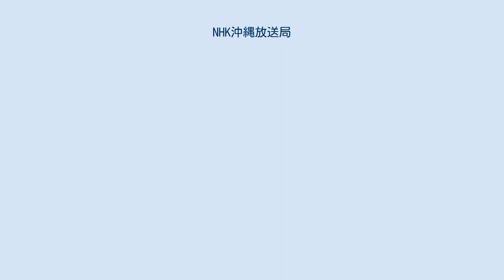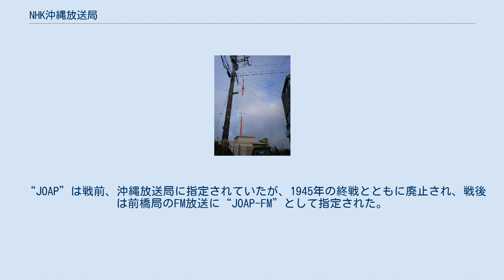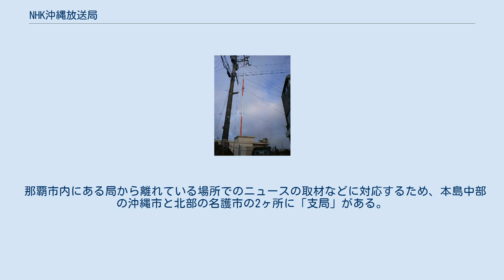NHK沖縄放送局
NHK沖縄放送局（エヌエイチケイおきなわほうそうきょく）は、日本放送協会（NHK）の沖縄県の地域放送局である。
 沖縄県を放送対象地域とする中波放送（AM放送）、超短波放送（FM放送）およびテレビジョン放送の県域放送を行う。
 開局は1942年3月19日であるが、沖縄戦でちょうど3年後に機能停止となり、一旦廃局。
その後、1972年5月15日の沖縄返還で沖縄県が“復活”したことに伴い、沖縄放送協会の業務を移譲する形で設立され、復活した。
この時はちょうど「開局30周年」にあたるきりがいい年であった。
 過去には戦前の歴史とは別とする見方が一般的であったが、沖縄県内で米軍を巡る諸問題がいろいろと起こるようになると、それを語る上では戦前の歴史は切っても切り離せないという現実から、本土復帰40年に際し一時断絶を踏まえ「周年」という言葉は使わないものの、戦前からの歴史を継承し、前述の1942年を正式な開局日とした。
ただしそれでも開局順ではNHK佐賀放送局よりも後となり、現段階でも九州・沖縄ブロックの最後発放送局であることに変わりはない。
 スタジオは2006年3月5日まで、県庁所在地の那覇市ではなく豊見城市にあった。
そのような経緯から、一般的なNHKの放送局では放送局所在地の市名を使用するのだが、当局のみは例外で、NHKの放送局名に過去も含めて唯一、県名を用いた放送局である。
また豊見城市の市制施行前の旧島尻郡豊見城村時代は、NHK放送局の中では唯一“村に所在する放送局”でもあった。
放送会館の那覇市おもろまち移転後、旧会館跡地は豊見城高安テレビ・FM送信所として送信機能のみが残されている。
 本島周辺と先島地区では地上デジタル放送を含めた全ての放送サービスを利用できるが、大東諸島は地勢的要因により2019年6月時点で以下の通りとなっている。
 “JOAP”は戦前、沖縄放送局に指定されていたが、1945年の終戦とともに廃止され、戦後は前橋局のFM放送に“JOAP-FM”として指定された。
その後、本土復帰に伴い沖縄放送協会がNHK沖縄放送局に改組される際、新しく開局する沖縄局に“JOAP”を指定する方が望ましいという意見があり、“JOAP”は前橋局から沖縄局に譲られた。
これに伴い前橋FM放送は“JOTP-FM”に変更され、この呼出符号が指定されていた京都FM放送は、予定されていた第一放送廃止が取りやめ（のちに2015年に廃止）になったこともあり、“JOOK-FM”に変更された。
 大東諸島では地理的・技術的事情により、1984年5月の衛星放送実験放送開始から1998年4月に地上波再送信放送を開始するまで、衛星放送（BS1・BS2）による放送で同諸島（南大東・北大東両島）をカバーしており、その後も続けられた。
いずれもBSアナログ放送を地上波に変換した上での放送であるため、VHFアンテナで視聴可能であるものの、アナログ放送が終了（BSデジタルに完全移行）次第、中継局を廃止する可能性が高い（デジタル移行後はパラボラアンテナでの受信となる）。
なお中継局ではBSデジタルチャンネルは放送されていない。
 那覇市内にある局から離れている場所でのニュースの取材などに対応するため、本島中部の沖縄市と北部の名護市の2ヶ所に「支局」がある。
また、かつての沖縄放送協会放送局があった先島地区に、報道取材と受信料事務、受信相談を受け持つ事務所を設けている。